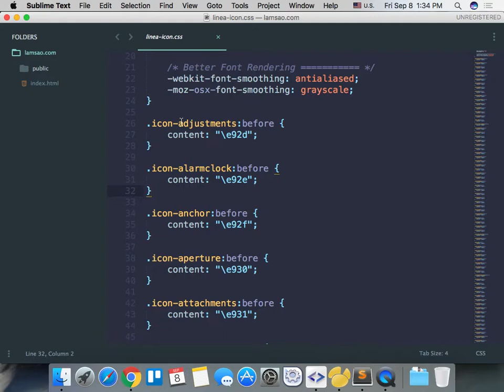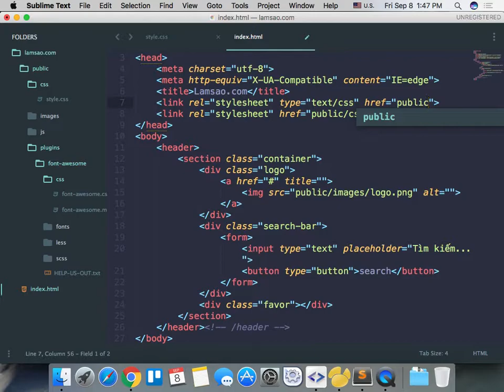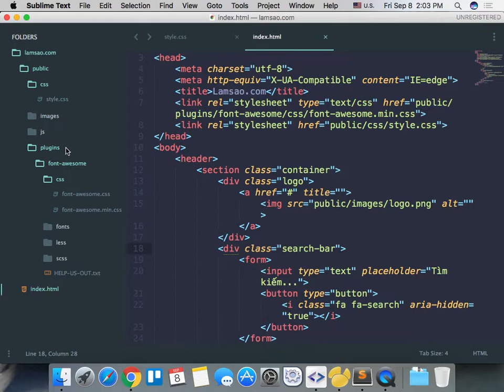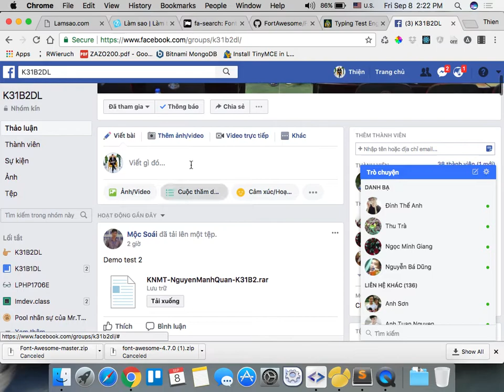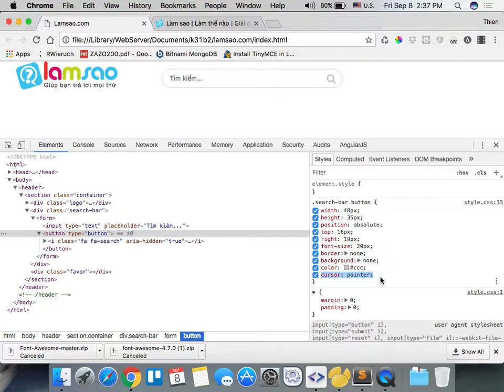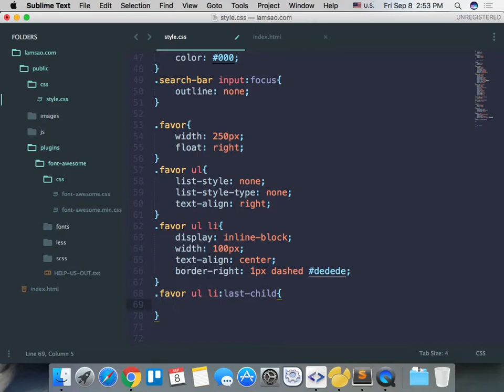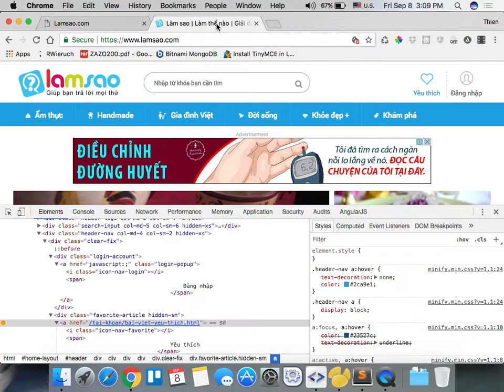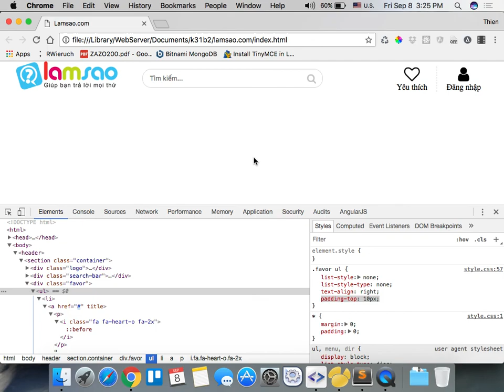k31b2 2017 09 08